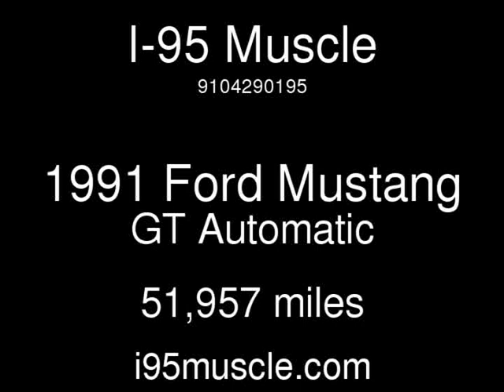1991 Ford Mustang GT Used Cars - Hope Mills,NC - 2018-11-02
See more details about this used car This 1991 Ford Mustang GT with 51,957 miles is for sale at I-95 Muscle.